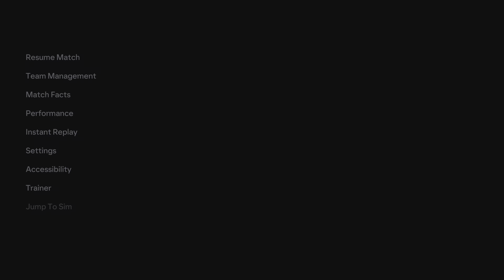Chelsea VS Liverpool EA SPORTS FC 24